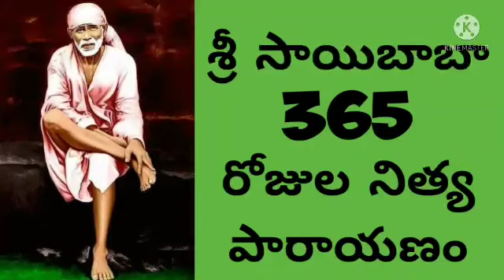ఆపదలో ఉన్నవారికి సహాయం చేయడమే గొప్ప గుణం - Day-259 - సెప్టెంబర్-16 ; Sri Saibaba Nithya Parayanam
ఆపదలో ఉన్నవారికి సహాయం చేయడమే గొప్ప గుణం - Day-259 - సెప్టెంబర్-16 ; Sri Saibaba 365days Nithya Parayanam